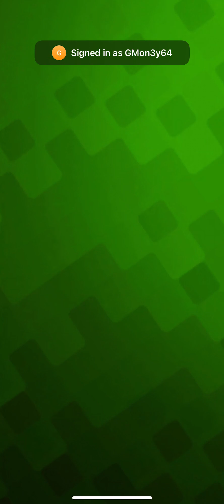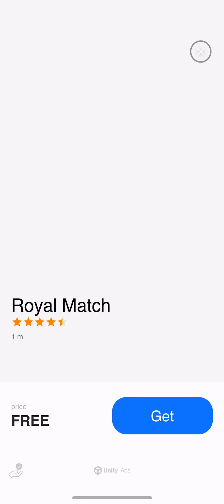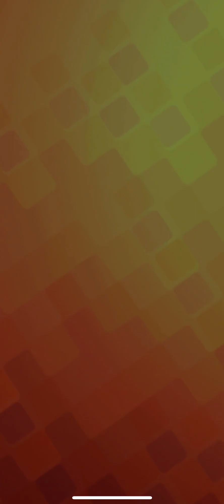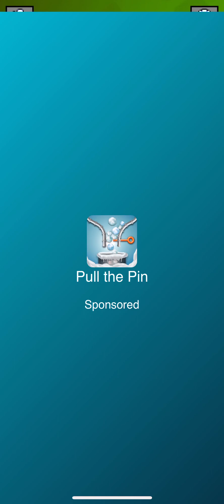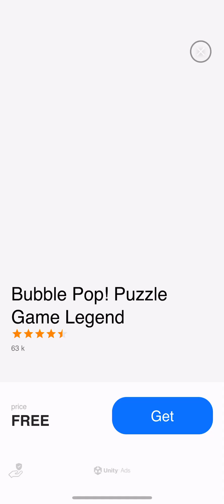retrosoccer Gameplay Victory Road and Quick Game iOS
retrosoccer Gameplay Victory Road and Quick Game iPhone 13